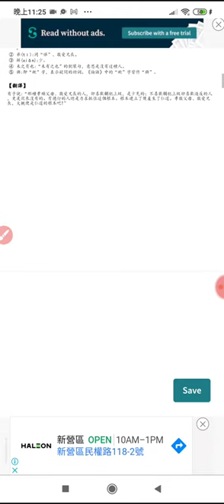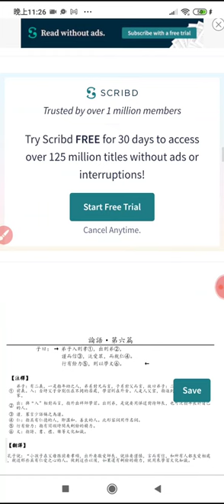20231123#四書心德 論語 _232453